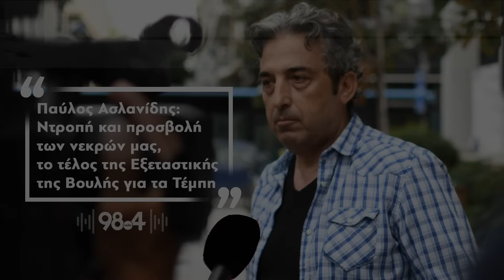Παύλος Ασλανίδης: Ντροπή & προσβολή των νεκρών μας, το τέλος της Εξεταστικής της Βουλής για τα Τέμπη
Ο Παύλος Ασλανίδης, μέλος του Συλλόγου Συγγενών Θυμάτων των Τεμπών, πατέρας του νεκρού στο σιδηροδρομικό δυστύχημα των Τεμπών, Δημήτρη, μιλάει στον 98.4 μια μέρα μετά την απόφαση της κυβερνητικής πλειοψηφίας, να τερματίσει τις εργασίες της Εξεταστικής Επιτροπής για τα Τέμπη. "Είναι ντροπή και προσβολή των 57 επισήμως νεκρών μας, αυτή η απόφαση που αποδεικνύει ότι μια κυβερνητική "μαφία" ενδιαφέρεται για την συγκάλυψη της υπόθεσης και πρωτίστως των ευθυνών του άλλοτε υπουργού, Κώστα Καραμανλή, μόνο που έτσι έκαναν του ίδιου και όσων θέλουν να καλύψουν τις εγκληματικές ευθύνες, την θέση ακόμη χειρότερη" λέει ο Παύλος Ασλανίδης.

Όπως αποκάλυψε, με καθυστέρηση 10 μηνών όταν τους επιτράπει να πάνε τελικά στη θέση Κουλούρι, "σε εγκαταστάσεις του ΟΣΕ, δηλαδή σε σημείο ιδιοκτησίας του θύτη, όπου είχαν μεταφερθεί όπως-όπως και χύμα βαγόνια και υπολείμματα αντικειμένων και μελών των νεκρών μας, με τα βαγόνια της εμπορικής αμαξοστοιχίας να έχουν εξαφανιστεί και να φυλάσσονται σε άλλο άγνωστο σημείο σε εμάς, έδωσαν στο ειδικό συνεργείο που με δικά μας έξοδα βάλαμε να ερευνήσει τα συντρίμμια, άδεια μόλις 10 λεπτών και όχι για την λήψη δειγμάτων, απλά σε 10 λεπτά, ότι προλάβουμε να φωτογραφίσουμε από το σημείο, 10 μήνες μετά!!!".

Ο κ. Ασλανίδης μίλησε ακόμη για το μπάζωμα αυθαίρετα του τόπου του δυστυχήματος και την ανάγκη άρσης του απορρήτου των τηλεπικοινωνιών του πρώην περιφερειάρχη Κ. Αγοραστού, ώστε να αποκαλυφθεί ποιοι έδωσαν εντολή για μπάζωμα του σημείου του δυστυχήματος, αλλά και την κυνική απάντηση της Εισαγγελίας του Αρείου Πάγου στον ίδιο προσωπικά, ότι το μπάζωμα ήταν ένα μικρής σημασίας θέμα ηθικής τάξης. Όπως είπε, τα βαγόνια της εμπορικής αμαξοστοιχίας είναι σε πλήρη συσκότιση και απόκρυψη στοιχείων, μήνες μετά και παρότι τα στοιχεία από τις κάμερες για την φόρτωση τους έχουν σβηστεί, ενώ ελέχθει στα μέλη του Συλλόγου ότι θα ανακτηθούν, επί τόσους μήνες ανάκτηση δεν υπάρχει.

Αποκάλυψε επίσης, ότι το πόρισμα του τεχνικού τους συμβούλου για την έκρηξη και την πυρκαγιά, του Βασίλη Κοκοτσάκη, κατατέθηκε στη πλήρη μορφή του, στις ανακριτικές αρχές, ενώ διευκρίνισε ότι στις 28 Φεβρουαρίου, ένα χρόνο από την φονική σύγκρουση των Τεμπών, ο ίδιος δεν θα παραβρεθεί στο τόπο του εγκλήματος, για τον ίδιο δεν υπάρχει κανένα μνημόσυνο, παρά η πλήρης δικαίωση του Δημήτρη του και των άλλων 56 νεκρών, με την απόδοση ευθυνών σε όλους τους "πρωταγωνιστές" της τραγωδίας. Κάλεσε για την ίδια ημέρα, όλους όσους θέλουν να τιμήσουν την μνήμη των νεκρών, σε συγκέντρωση έξω από την Βουλή.

Όπως τόνισε, χθες με απόφαση της ενισχυμένης πλειοψηφίας του 41% έκλεισε η Εξεταστική Επιτροπή για τα Τέμπη, χωρίς να έχουν εξεταστεί βασικοί μάρτυρες και το 90% των στοιχείων. Όλα αυτά, 8 ημέρες πριν κλείσει ένας χρόνος από το έγκλημα των Τεμπών. Αυτό και μόνο είναι μια τεράστια προσβολή των 57 θυμάτων και των οικογενειών τους. Έκανε τέλος έκκληση, να φτάσουν και να ξεπεράσουν το 1 εκατομμύριο οι υπογραφές στην πλατφόρμα 2023, με την απαίτηση των Ελλήνων πολιτών να σταματήσει η ασυλία πολιτικών για ποινικές ευθύνες, τονίζοντας, ότι μόνο στα Ευρωπαϊκά Δικαστήρια, έχει πλέον την εμπιστοσύνη, ότι δεν θα γλυτώσει κανείς από τους υπεύθυνους.